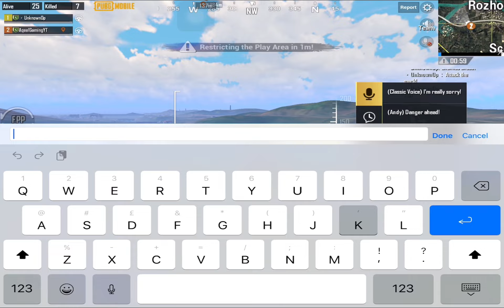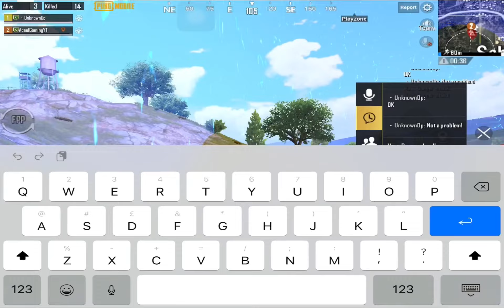28 KILLS WITH @UnknownOp. FUNNY GAMEPLAY 😂 | AQEEL GAMING | PUBG MOBILE